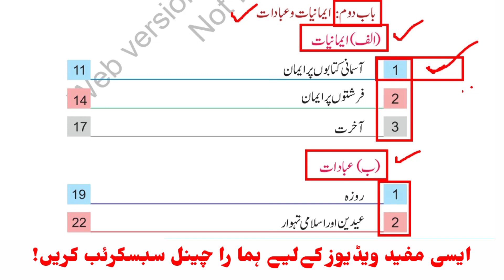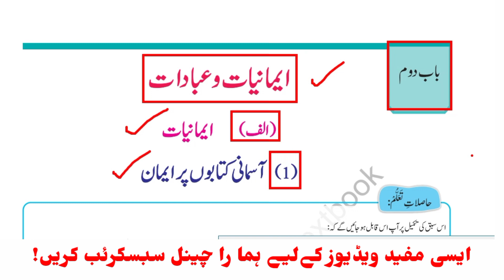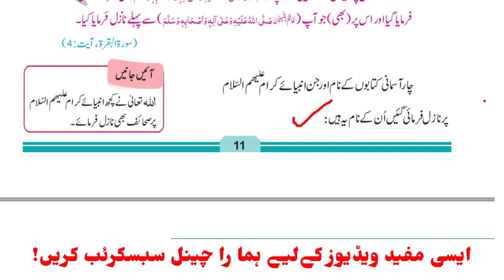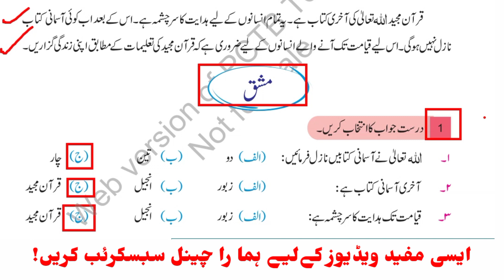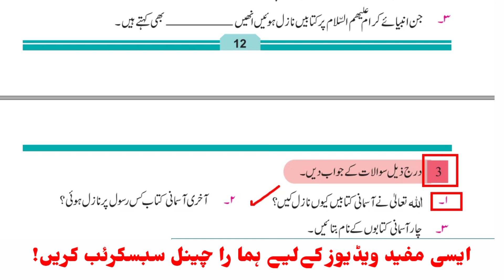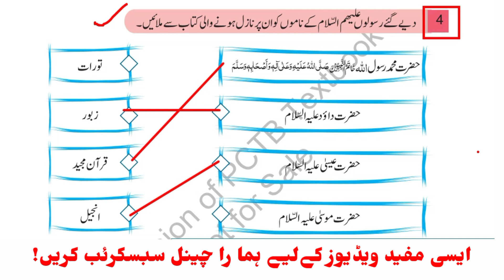Islamic Studies| Mutaala-e-Islam| Islam Basic Concepts|Lecture-02(class-2)